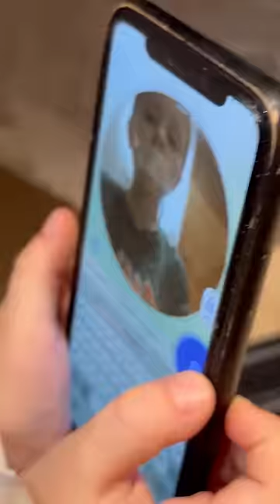Who is he?😱